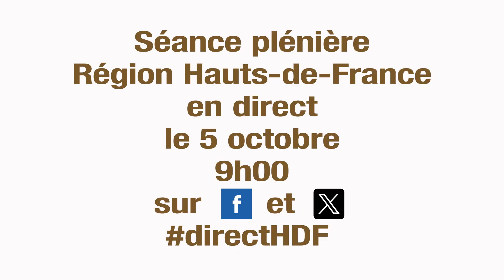Le 5 octobre, suivez la séance plénière en direct !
Les élus régionaux se réunissent ce jeudi 5 octobre 2023 à partir de 9h en séance plénière. De nombreuses délibérations seront soumises au vote des élus régionaux !